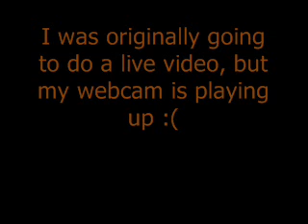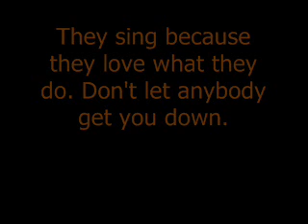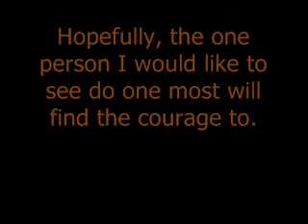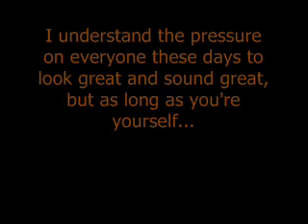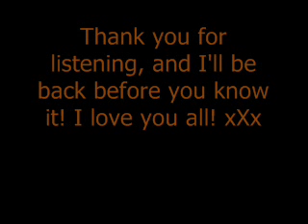SenseOfSecurity - Update!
Read the video xD!